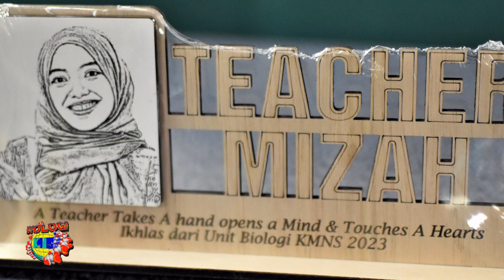Jamuan Perpisahan Hanif & miza